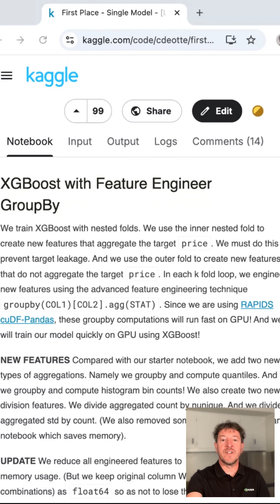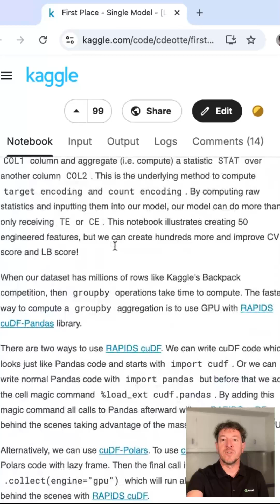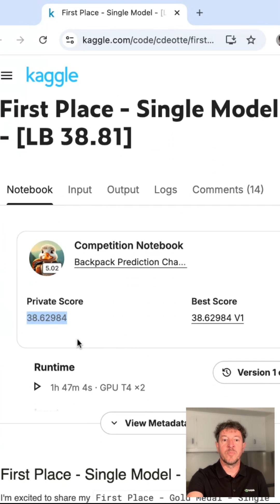Grandmaster Pro Tip: Winning First Place in Kaggle Competition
Learn how Chris Deotte won 🏆 1st place in Kaggle's Playground Backpack Price Competition using NVIDIA cuDF-pandas + XGBoost to generate + test 10K features on GPU. 🙌

All lightning-fast with RAPIDS v25.02. 🏎️ 🏁